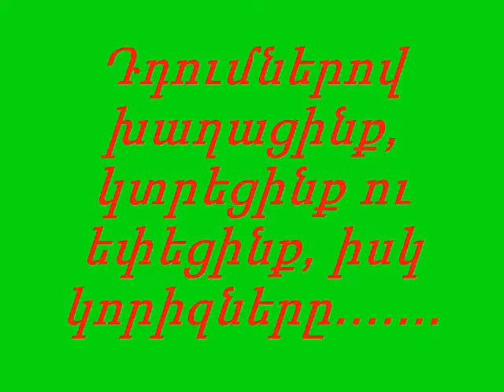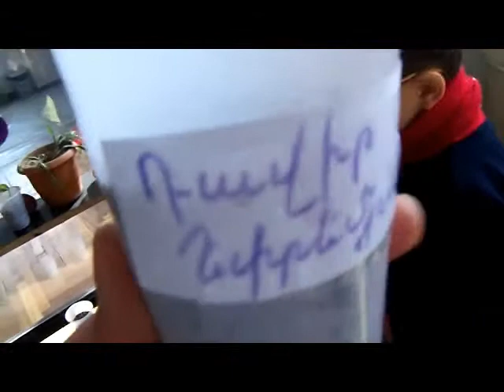Ցան, ցան, դդմացան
Գեղարվեստի կրտսեր դպրոց
1-ին դասարան
2014